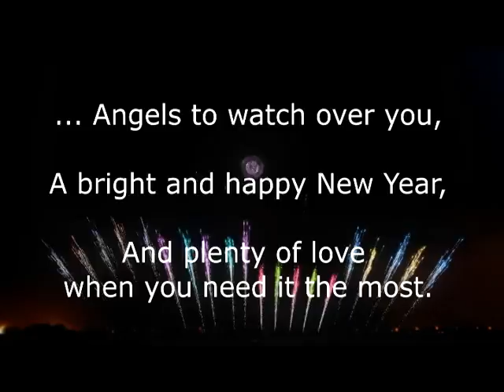Happy New Year 2014 for Ron and Ann